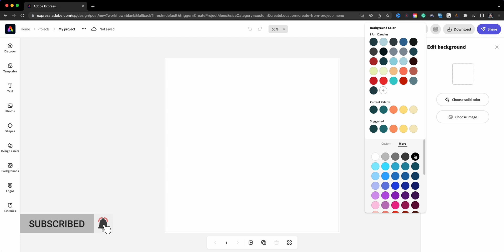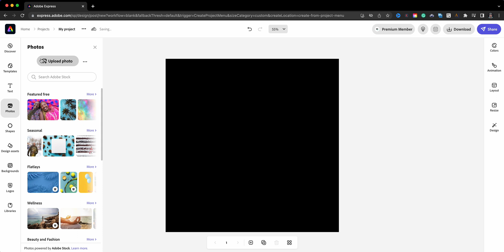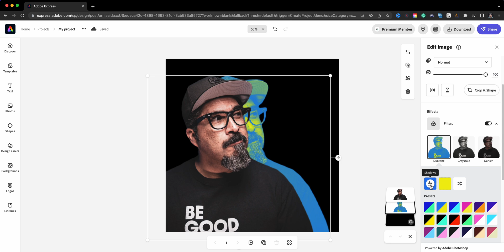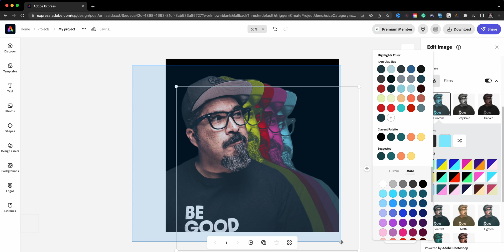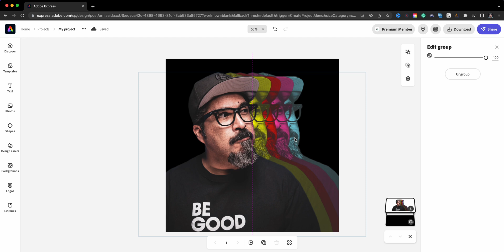Color Your World: How to Create the Perfect Profile Silhouette with Adobe Express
In this video, I walk you through how to start a project from a photo.

0:00​​ - Intro
0:32 - Start a New Project | Adobe Express
0:52 - Choose Background Color | Adobe Express
1:00 - Add Image | Adobe Express
1:23 - Remove the Background | Adobe Express
1:46 - Duplicate Image | Adobe Express
2:09 - Change Color with Duotone Effect | Adobe Express
3:12 - Duplicate and Repeat Steps | Adobe Express
4:51 - Group Images and Align to Top | Adobe Express
5:16 - Download for Sharing | Adobe Express
5:24 - Outro

GEAR USE TO MAKE THIS VIDEO